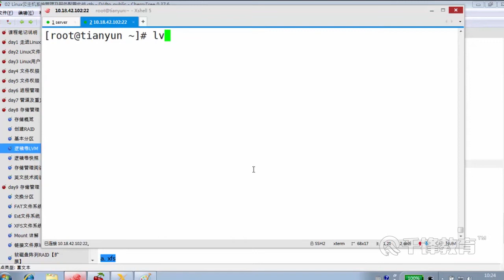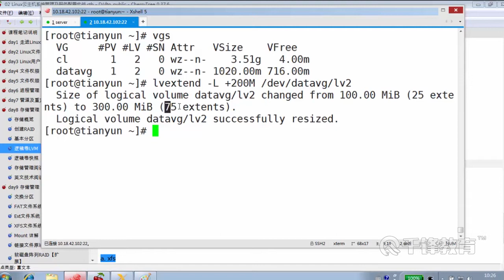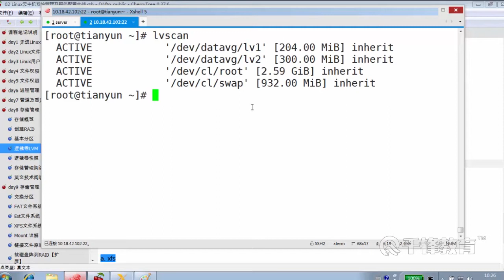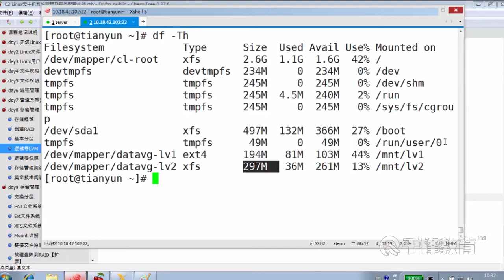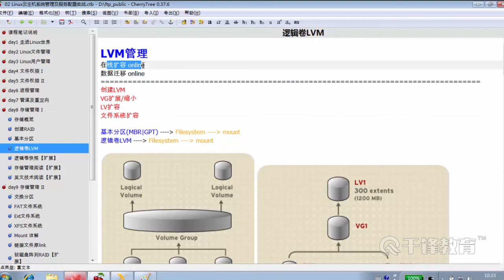9.4 LVM FS 扩容